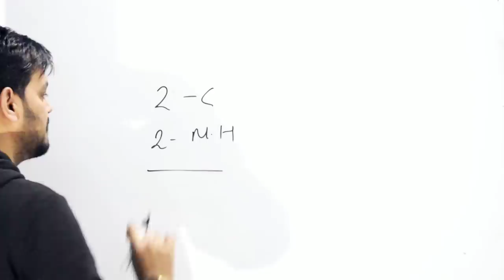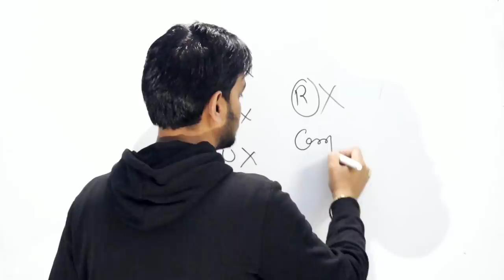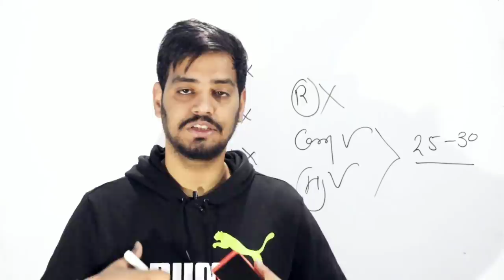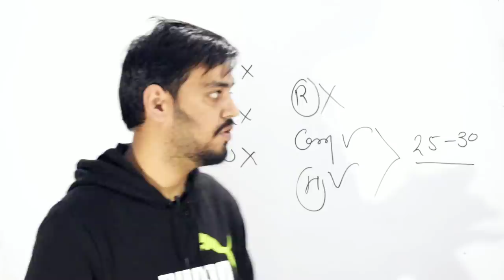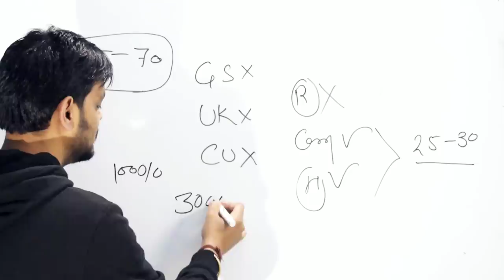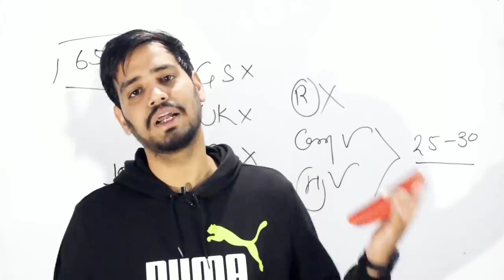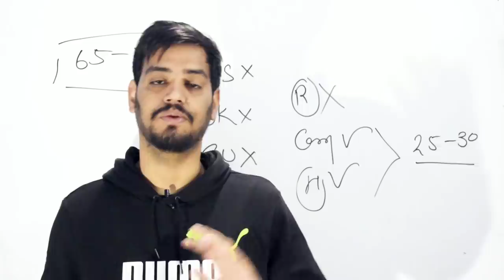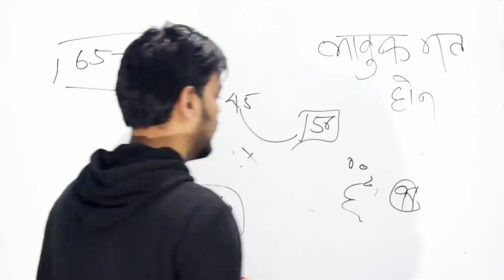vdo/vpdo exam- एग्जाम हॉल में कोई भी भावुक मत होना।। Motivation for You ।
कोचिंग नहीं ले पाते है...मैं चाहता हूं गाँव घरों में रहने वाला छात्र भी उसी तैयारी से एग्जाम में बैठ सके जिस तरह शहरों के कोचिंग सेंटर से पड़े छात्र बैठते है ।

एक नए एग्जाम की तैयारी में जुट जाइये आज से अभी से😊
मेरी शुभकामनाएं, मेरा प्यार, मेरा साथ हमेशा आपके साथ रहेगा😊